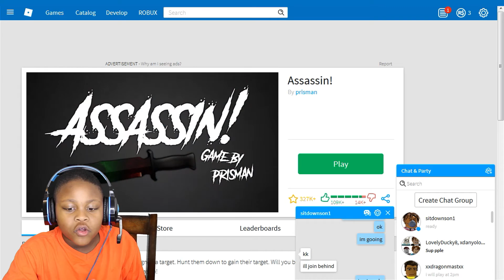Assassin | Kill or be Killed | Roblox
Hi guys! I haven't been able to make videos because I was sick, but i'm back and i feel better. In this video I will be hunting my target and trying to stay alive.

New videos added daily!

--- ABOUT TyerShark ---
My name is Tyler and I’m seven years old. I love making videos about toys and games. I’m very excited to share my little world with you.

» Please note: This channel is managed by me and my mom.